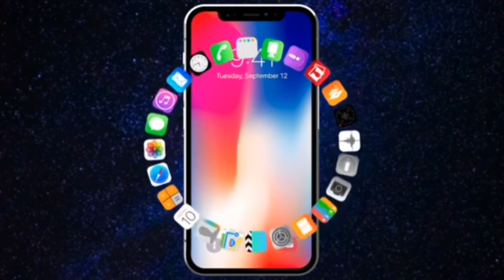अब सब के पास होगा iPhone 🤔| apple | apple subscriptions on iphone | mobile | a2movitation